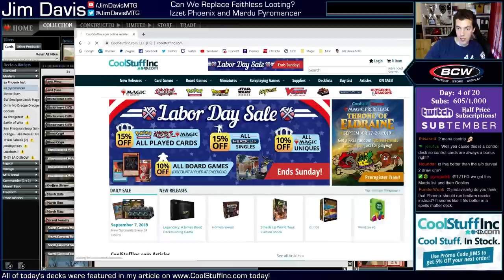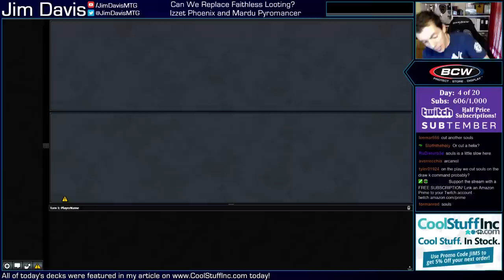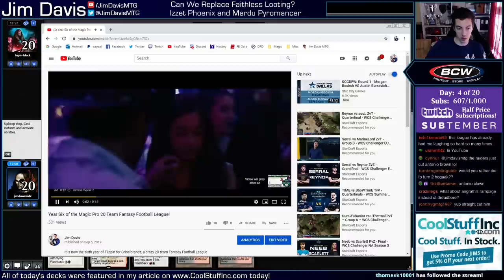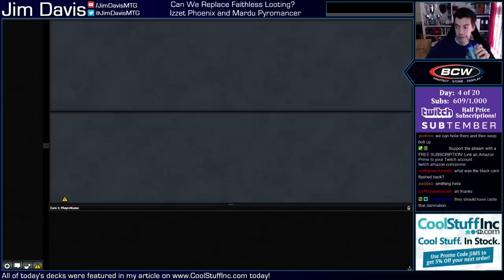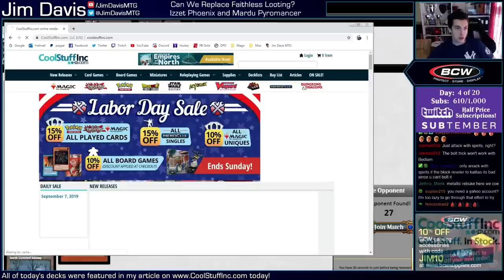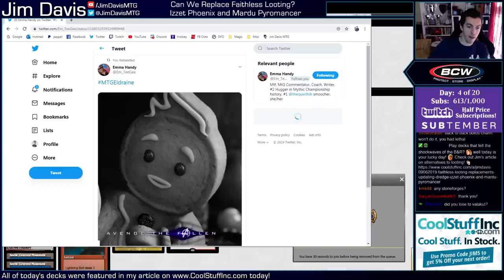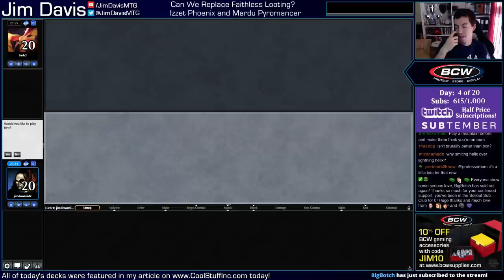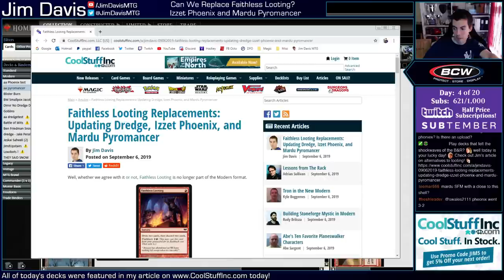Using Ransack The Lab To Find Love In All The Wrong Places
Continuing our quest to see how Faithless Looting decks work without Faithless Looting, we turn to Ransack the Lab!

Jim Davis
Mardu Pyromancer

2 Arid Mesa
3 Bedlam Reveler
4 Blackcleave Cliffs
2 Blood Crypt
4 Bloodstained Mire
2 Collective Brutality
1 Dreadbore
2 Fatal Push
1 Godless Shrine
4 Inquisition of Kozilek
2 Kolaghan's Command
4 Lightning Bolt
4 Lingering Souls
3 Marsh Flats
3 Ransack the Lab
1 Sacred Foundry
4 Seasoned Pyromancer
2 Smiting Helix
2 Snow-Covered Mountain
2 Snow-Covered Swamp
3 Thoughtseize
1 Unearth
4 Young Pyromancer

1 Collective Brutality
1 Dreadbore
1 Engineered Explosives
1 Kambal, Consul of Allocation
1 Nahiri, the Harbinger
2 Nihil Spellbomb
3 Pillage
2 Plague Engineer
2 Stony Silence
1 Wear/Tear